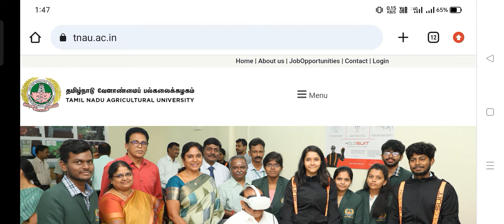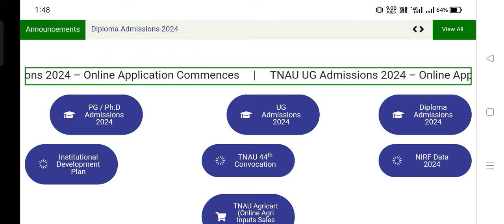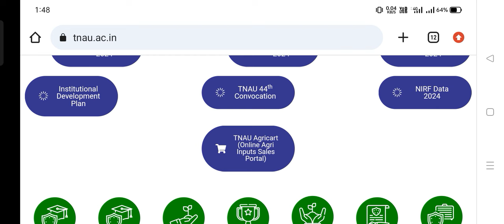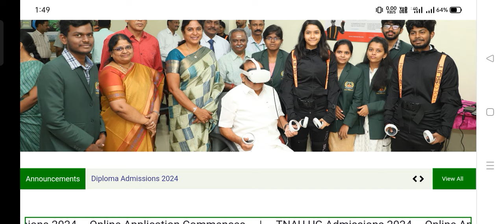TNAU UG 2024 | Community wise Expected Cutoff for Horti/Forestry/Seri/Agri Engg